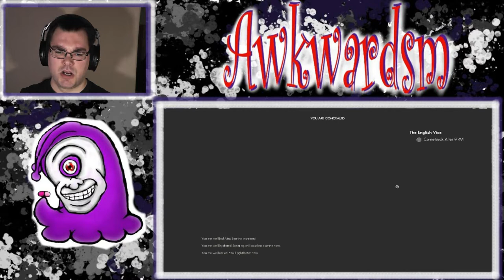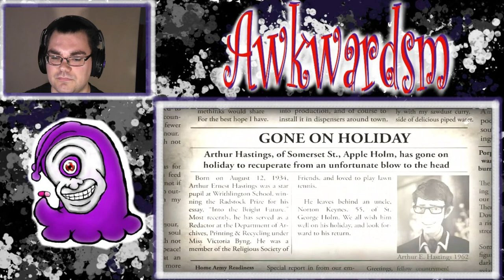We Happy Few Part.12 Kinky Party Crashers!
As we work our way towards fixing the next bridge. We find ourselves trying to sneak into a club of some kind. . . oh jeez! -Tobias